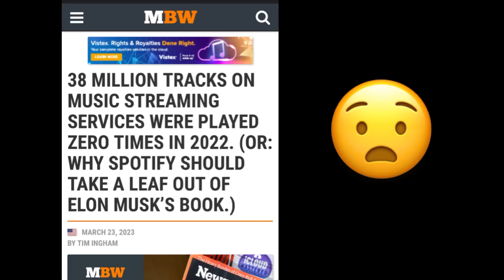No One Listens To Your Music ….Here’s Why ?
NO CHATGPT - THIS VIDEO WAS MADE BY A HUMAN

KIRK STATE GEAR:
SONY 7506 HEADPHONE

AKAI MPC

numark pt01

Rodecaster Pro

Ca$hApp @djkirkstate